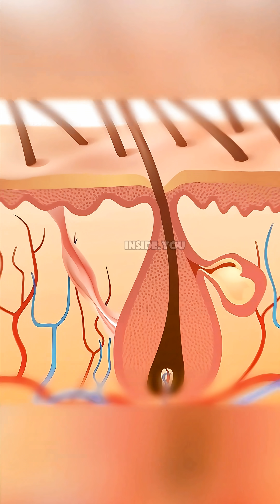How Pimples & Acne Form Inside Your Skin (3D Process)